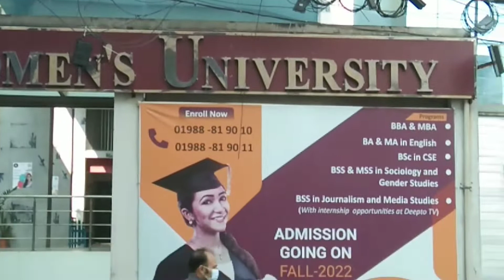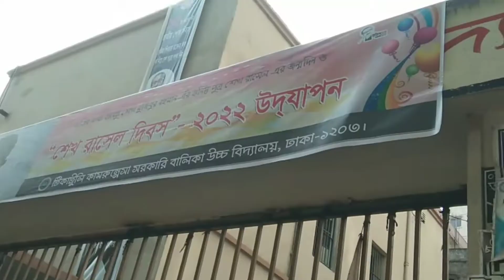Location of kamrunnesa sorkari ucho biddaloy#